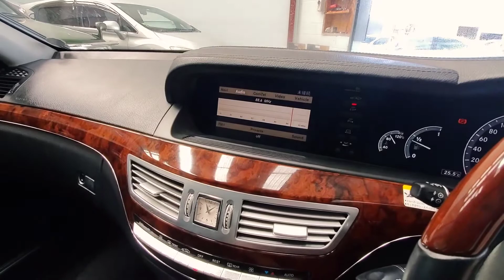2006 Mercedes-Benz S500